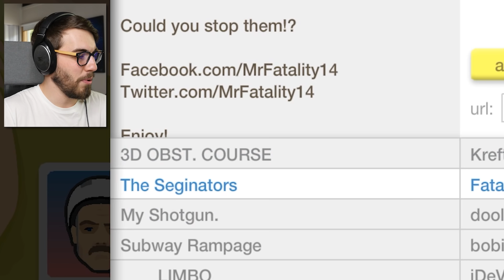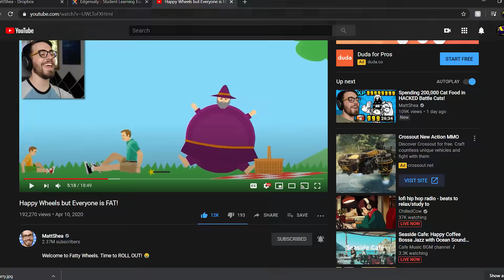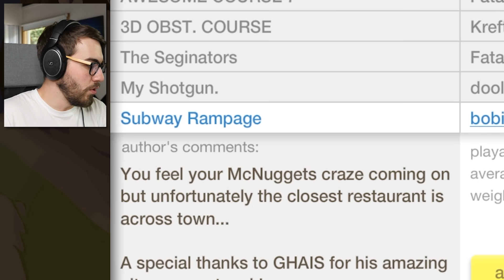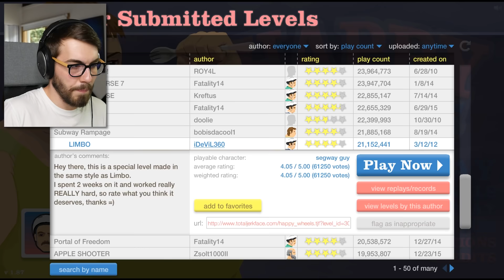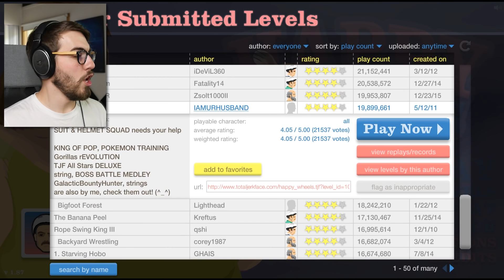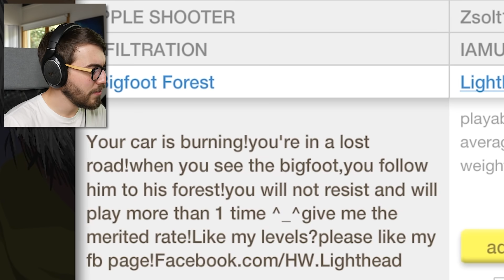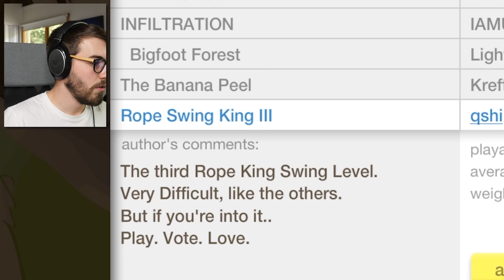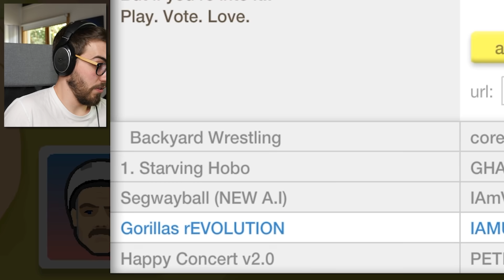Bigfoot Tried to Eat Me in Happy Wheels!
He tried to eat my... family friendly rear end.